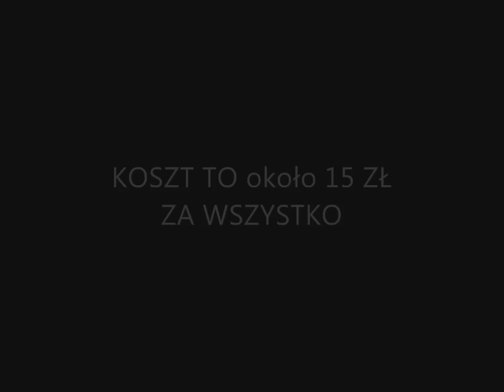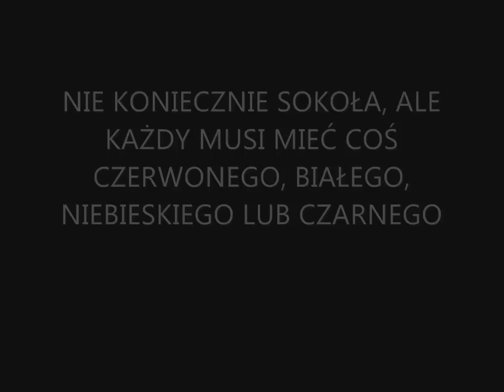NAJAZD NA LUBAWĘ - zapowiedź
Zapowiedź wyjazdu na mecz Motor-Sokół w Lubawie, WSZYSCY NA MECZ, MOTYWACJA TRÓJKOLOROWYCH i NIE TYLKO, JEDZIEMY BEZ LIPY !

SOKÓŁ ON TOUR